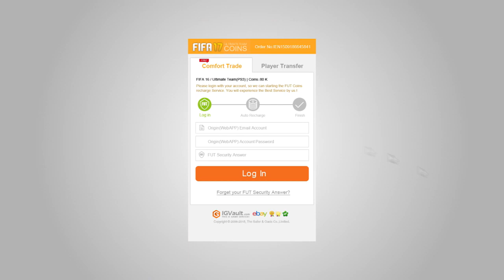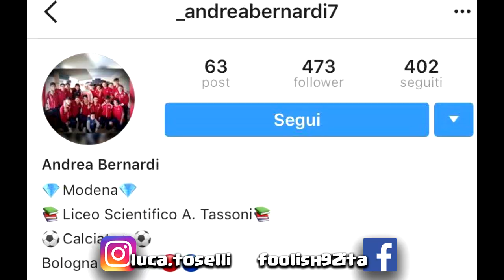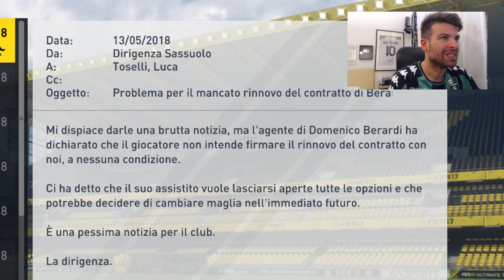HO PIANTO per la CARRIERA ALLENATORE! EPISODIO EMOZIONANTE! [CARRIERA ALLENATORE FIFA 17]